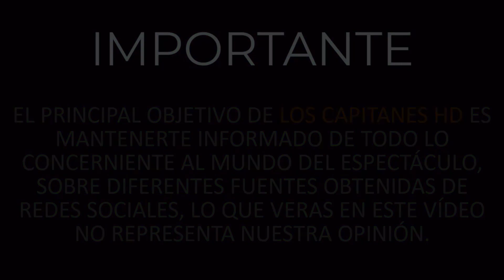Captan a López Gatell en la Condesa tras dar positivo nuevamente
Hugo López-Gatell declaró que tiene el alta médica, más no la epidemiológica; aunque más tarde aclaró que su capacidad de contagio es mínima.

Este miércoles, el subsecretario de Salud, Hugo López-Gatell regresó por medio de un video, a las conferencias vespertinas realizadas para la actualización de las cifras de Covid-19 en México.